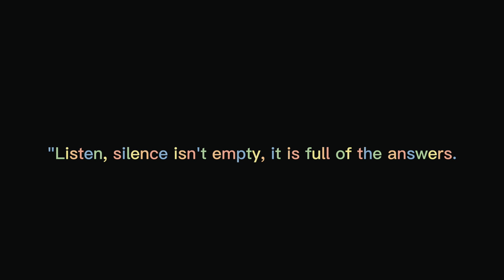Installing Prayers flag